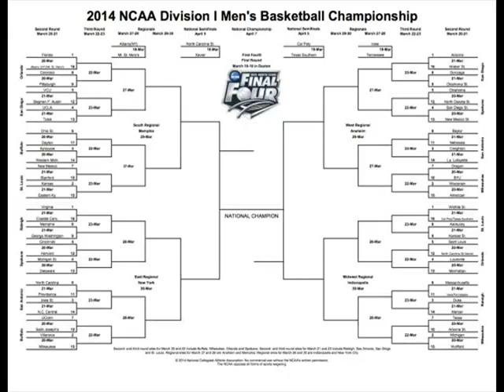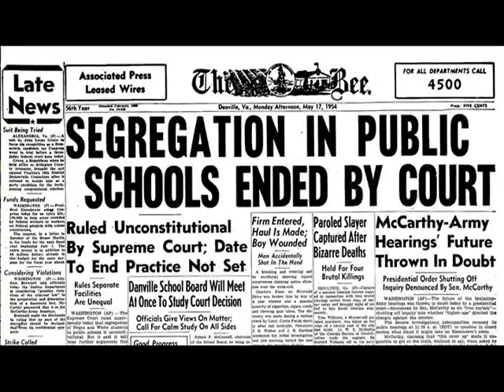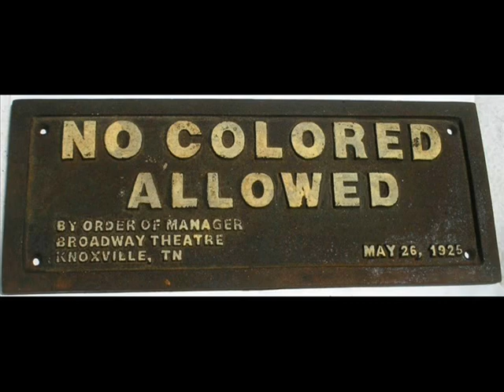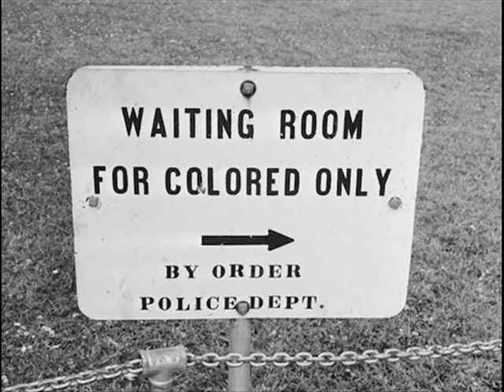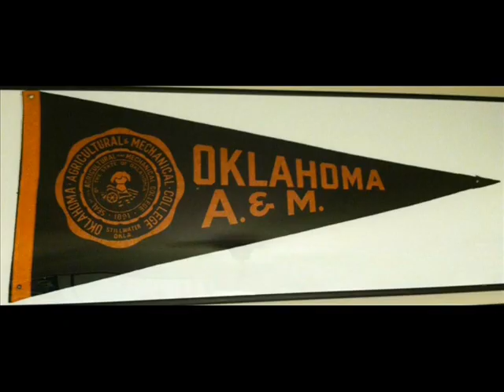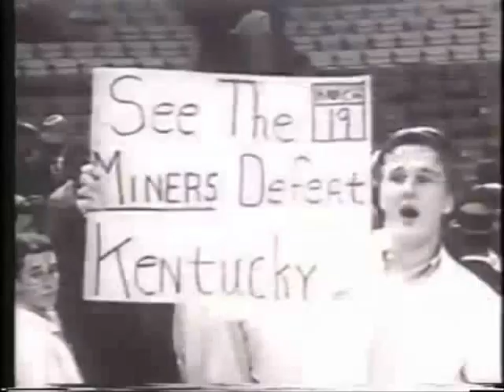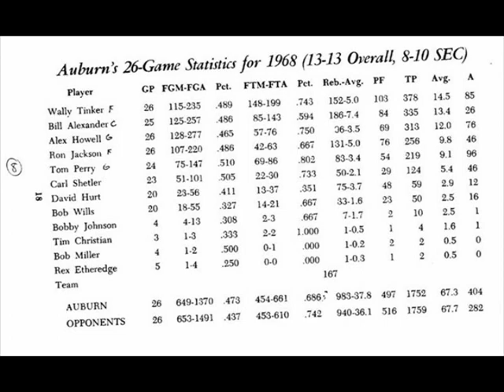Don Haskins: Texas Western's Color Blindness in College Basketball